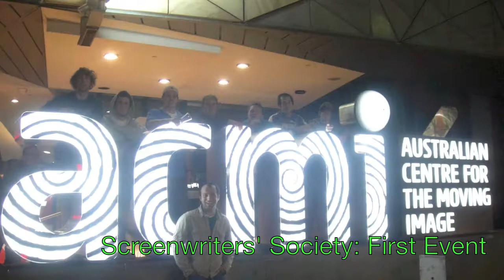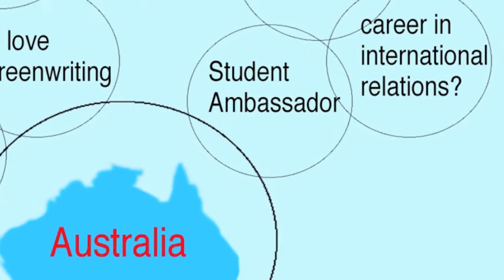Australia Future Unlimited: Sam Klein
My name is Sam Klein, and this is the story of how my future has truly become unlimited thanks to my experience studying abroad in Australia.